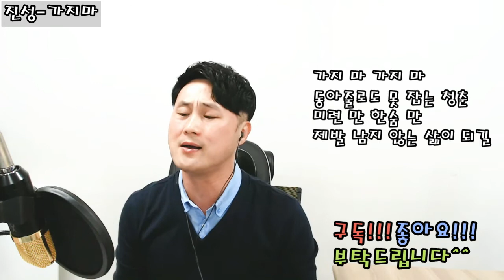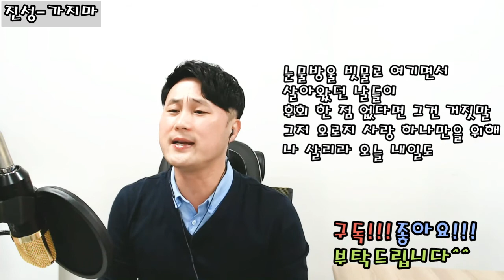진성-가지마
설명